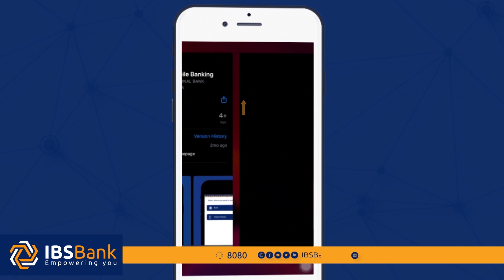Dr Buurane Oo Muqdisho Lagu Aasay